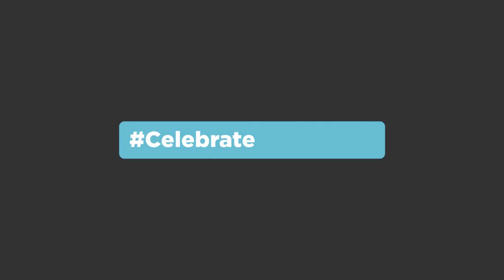Changing how the world views Black Fatherhood | Dove Men+Care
We’re on a mission to change the way the world falsely views Black fatherhood.

Collaborating with the Dad Gang and Beleaf in Fatherhood, we’re celebrating Black fathers by shining a light on some incredible, inspiring dads 🌟

Discover how this collective of dads is challenging stereotypes and being amazing Black male role models for this generation and the next 🫶🏿

To learn more and get involved, visit DoveMenCare.com/CelebrateBlackDads now.

We’re on a mission to help men care for themselves and others. Because when men care, it benefits everybody in society.

To hear more from our community, learn about our latest product launches, and help us break down the barriers that stand between men and care in all its forms, follow the links below 👇🏻👇🏽👇🏿

Follow us on X | @dovemencare